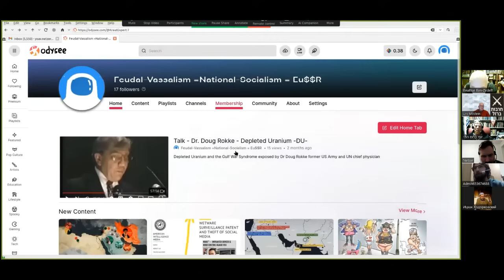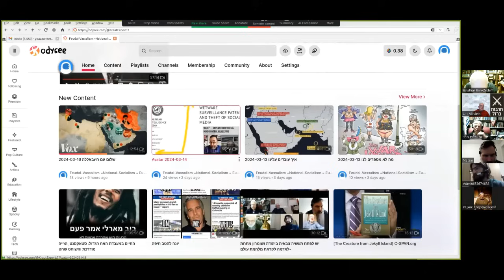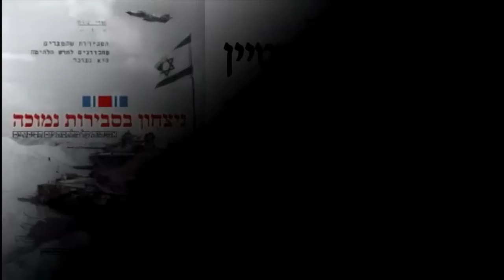קיסינג'ר: "מסוכן להיות אויב של ארה"ב וקטלני להיות ידיד שלה". כסוחר סמים המספק סחורה כדי שנהיה מכורים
חלק שני של דיון עומק שבועי של מומחים צבאיים, בהנחייתי, על המצב האסטרטגי בישראל, באזור ובעולם היום. הדיון בחלק זה התמקד במעורבות האמריקאית במלחמה בעזה. יוסי בלום הלוי ציטט את הנרי קיסינג'ר שאמר: "מסוכן להיות אויב של ארה"ב וקטלני להיות שלה". אביתר בן צדף טען שארה"ב דומה לסוחר סמים המספק סחורה כדי שנהיה מכורים. לפי אלכסנדר פפקוב, לארה"ב יש אסטרטגיה להשתלט על הנכסים בעולם. לישראל יש הייטק מפותח וארה"ב רוצה להשתלט עליו.

עקבו אחריי:
טלגרם: